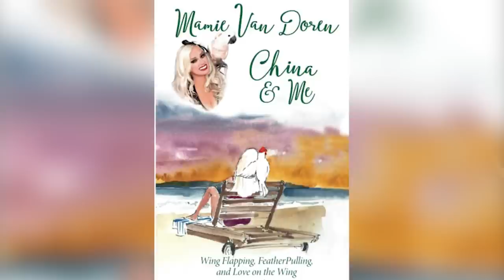Mamie Van Doren is the Last Surviving Bombshell - See Her Now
What's your favorite Mamie Van Doren film, and how do you think she stacks up against the other blonde bombshells of her day, Marilyn Monroe and Jayne Mansfield?

00:00 - Intro
00:34 - Van Doren's Early Success
03:32 - She Was The Perfect 'Bad Girl'
05:35 - She Decided To Focus On Family Life
06:32 - She Wrote A Memoir
07:28 - She Firmly Believes That Age Is Just A Number
08:07 - Outro

In the 1950s, Mamie Van Doren was a member of an elite club that the press dubbed 'The Three M's'. The other members of this legendary trio were Marilyn Monroe and Jayne Mansfield. Monroe was unarguably the biggest star of the trifecta, but Van Doren and Mansfield were also exceptionally popular blonde bombshells of their time who appeared in many feature films. As of December 2022, Mamie Van Doren is the only surviving 'M' at the age of 91.

Van Doren rose to fame in the '50s starring in films such as Teacher's Pet alongside Doris Day and Clark Gable and All American with the late-great Tony Curtis. She's also remembered for appearances in teenage rebellion movies like Untamed Youth, High School Confidential, and Girls Town.

Throughout the 1960s, and well into the '70s, Van Doren continued to act, although she did begin to slow down and eventually left Hollywood to focus on her family. Watch this facts-packed video to learn what Van Doren has been up to lately and how she's been enjoying her nineties so far.